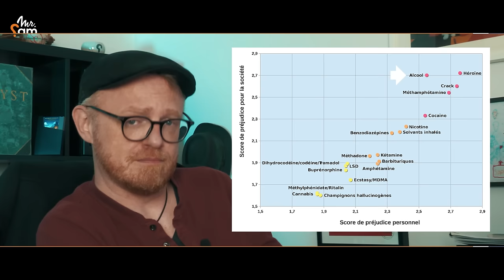❓LÉA SALAMÉ • une réaction indéfendable, vraiment ?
De Fantine & Hippocrate:
Petite correction sur ta définition de l'alcoolisme (le mot n'existe pas vraiment en médecine mais j'imagine que tu parles de dépendance) : la temporalité ne rentre pas en compte dans la définition. En fait c'est la perte de liberté de s'abstenir d'alcool, quelle que soit la fréquence à laquelle tu "cèdes". Quelqu'un qui est incapable de renoncer à son verre hebdomadaire a sans doute une dépendance. Après il y a plein d'autres éléments. Ça peut être le fait de continuer à boire quand il y a des répercussions négatives. Je ne sais pas non plus d'où viennent les termes "chronique" et "cyclique", ce sont des formes de consommation mais qui ne sous-entendent pas nécessairement une dépendance.
Je te trouve aussi très catégorique sur qui "n'est pas alcoolique". La dépendance, ça va et ça vient, ça évolue par phases, et dire aux gens que s'ils sont capables de ne pas rechercher sciemment l'ivresse implique une absence d'addiction, ça me semble dangereux. Beaucoup de personnes utilisent l'alcool comme anxiolytique ou anesthésiant affectif.

Achetez ce livre, offrez-vous une chance de plus:

Comme j'ai dit dans la vidéo, elle n'est ni exhaustive ni précise. Aucun travail de recherche du niveau de la qualité habituelle n'a été fait. Voici quelques sources qui me semblent néanmoins avoir fait le job: